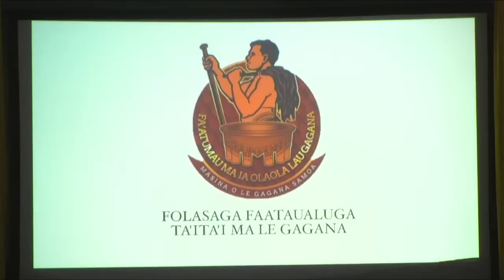KVZK TV Live Stream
KVZKTV LIVE Broadcast Thanks for Joining Us.